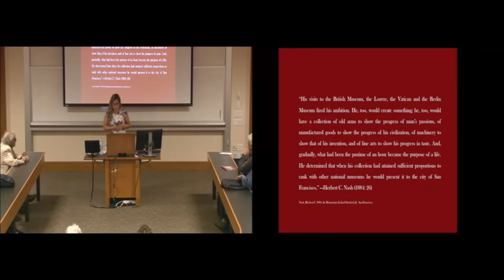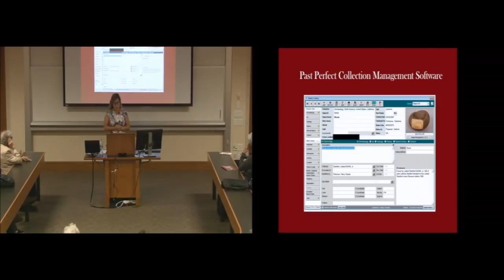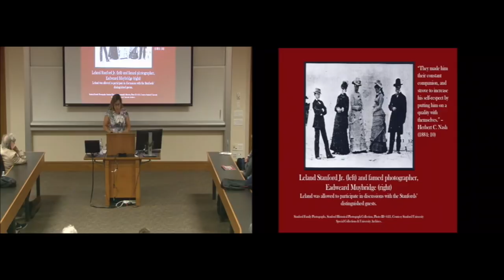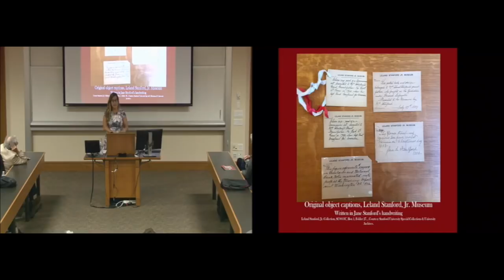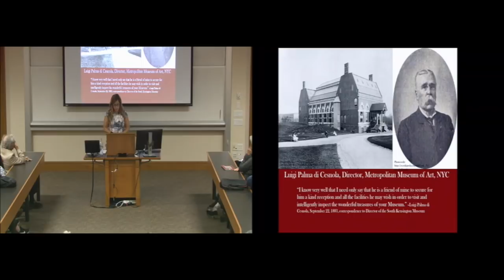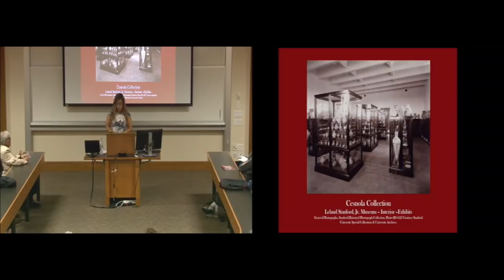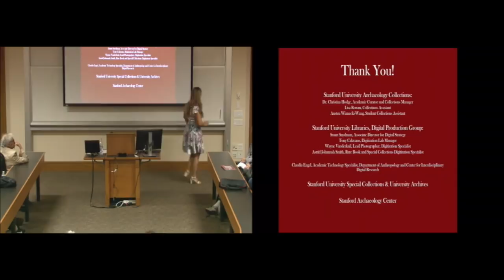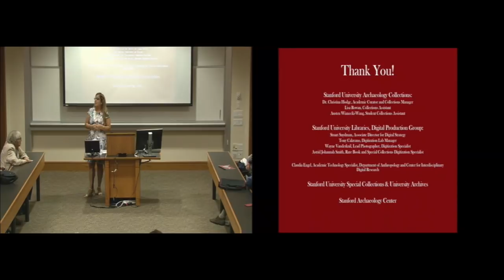Collecting in Life and Death: The Curatorial Legacy of Leland Stanford Jr.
Leland Stanford Jr., only son of Governor and railroad tycoon Leland Stanford Sr. and heiress Jane Lathrop Stanford, died suddenly in 1884, just shy of his 16th birthday. It is no secret that the Leland Stanford Junior University and Museum were created in memoriam for Leland Jr., but much less is said about how these institutions, and in particular the museum, emerged. The museum’s early collections reflect Leland Jr.’s curatorial interests, nurtured by his doting parents’ great wealth, class tastes, and social connections. Renowned curators even reckoned Leland Jr.’s early death a great loss to “the art-training” of the American people. This lecture analyzed the objects collected by Leland and provided insight into his role as a budding intellectual, drawing upon the research surrounding the corresponding exhibition featured at the Stanford Archaeology Center.